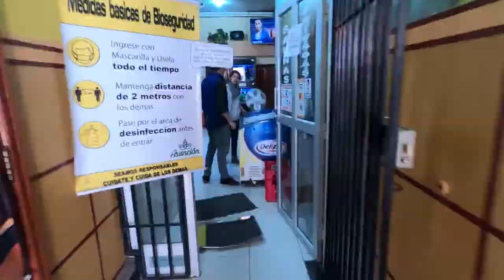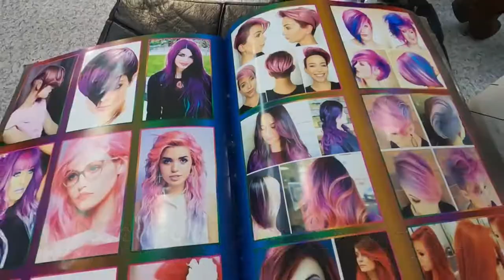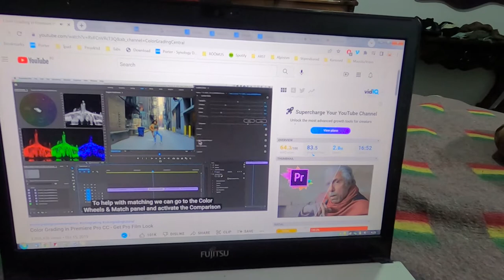How to Avoid Travel-Burnout in 10 Easy Steps | in La Paz, Bolivia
Burn-out during long-term travel is quite common and it could seem unimportant to take days off of exploring. Firstly, to remind myself of what self-care and love is and secondly, maybe there is somebody else who needs to hear these tips for inspiration on building up a routine to maintain good vibes during travelling.

I'm Liisu, a 27 year-old doctor from Estonia and in December 2021 I quit my job to travel the world with Joe, my partner.

Soundeffects:
Freesound.org and Tunetank.com